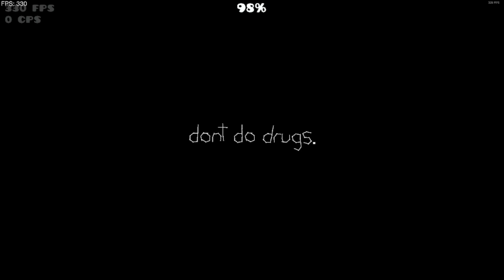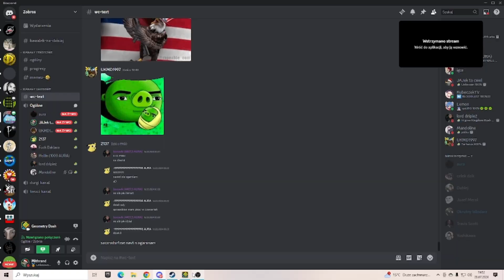[First in PL] Crackhead Circles 100% // AlrexX (Top 61)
MANDO KOCHAM CIĘ
dedications to Mando Mrpingwin and somone idk
first intro by Mando
second intro by MrPingwin

attempts: idc too lazy to count all old attempts
Placement on the list (As of upload date): #61
Personal Placement on the list: 46 (but pls move aerial gleam above broo)
Gameplay Rating: 1/10
Enjoyment: 1/10 (this lvl suck ass)
best runs: 10-100x3, 10-95x2, 10-94x2, 24-100x5
worst deaths: 67, 68x2, 69x4, 70x3, 72x5, 73x2, 74x2, 75x2, 76, 79x3, 80, 83, 85, 87
progress videos: